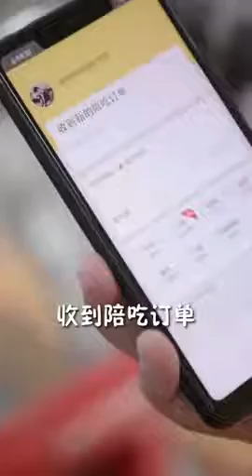Tiktok / DouYin China Best Funny Video 2019